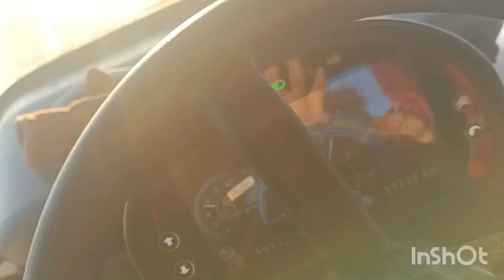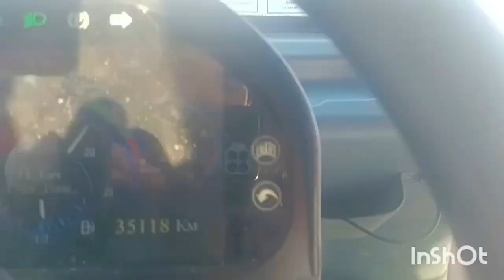Кировец спасает Замёрзший погрузчик ZL50 К-742мСт1 в деле при -35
26Ноября 2022года погрузчик поехал утром чистить снег в соседнюю деревню проработав до вечера его попросили почистить дорогу в доль ЖД путей возле станции Бабатай стоял вечерний Мороз -35 градусов по прогнозам по ощущению -40 прихватило масло в КПП и он заглох. Ошибка Механизатора.
Вод что делает халатность смотрите в видео.